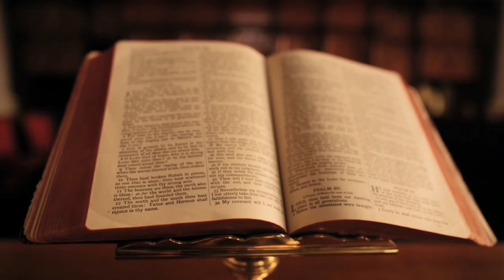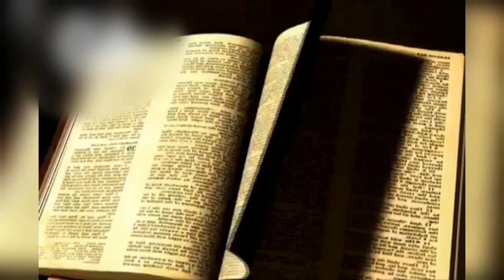Pastor de sunga batiza fiel de biquíni !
É comum ver as pessoas a serem batizadas com roupas de batismo. Mas não foi bem isso que aconteceu em um batismo de pastor de uma igreja Voz da Verdade.  Ao realisar o batismo, o Pastor de nome Carlos Moyses foi muito criticado na internet. Isso porque algo inusitado aconteceu. As fiéis éram "duas jovens".Uma de biquími e a outra de maiô. As imagem das moças usando roupas típicas de banho viralisaram na internet.
Nós do Fatos Verídico buscamos algumas informações sobre éssa polêmica e revelamos tudo.
Em nota, o pastor da  igreja Voz da Verdade explicou que enquanto estavam numa piscina, duas jovens manifestou desejo de serem batizadas, e este não perdeu a oportunidade.